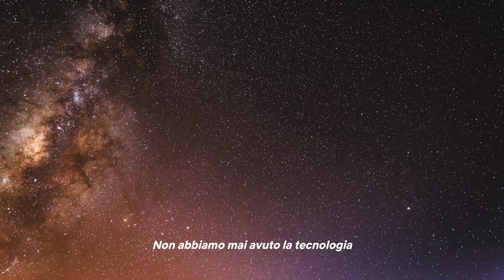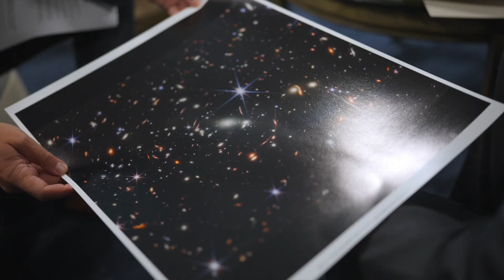UNKNOWN: LA MACCHINA DEL TEMPO COSMICA (2023) | Trailer sub ita del documentario Netflix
Unknown: La macchina del tempo cosmica (UnknownCosmicTimeMachine) è un documentario scientifico sull'universo, in arrivo il 24 luglio 2023 su Netflix.

TRAMA
Il telescopio spaziale James Webb stimola la fantasia con foto nitide di galassie lontane. Questo documentario ripercorre il suo storico percorso dalla progettazione al lancio.